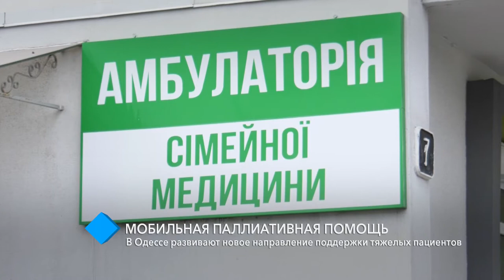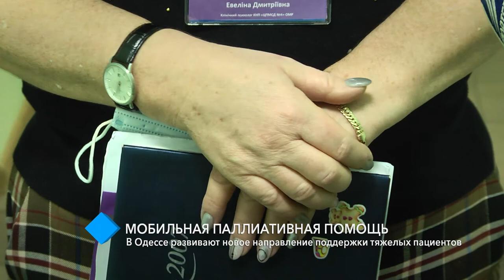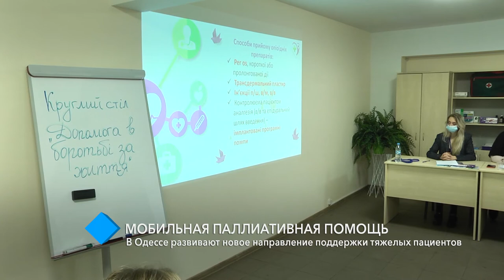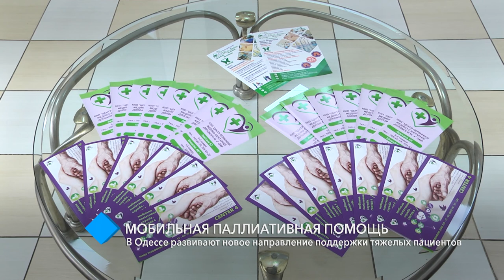Мобильная паллиативная помощь: в Одессе развивают новое направление поддержки тяжелых пациентов